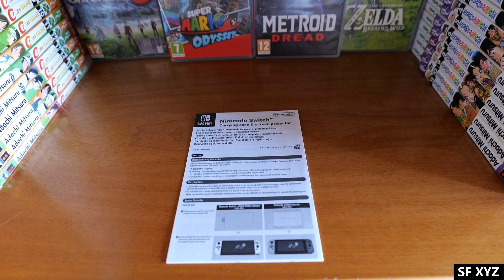Unboxing of the limited edition case dedicated to The legend of Zelda tears of the Kingdom